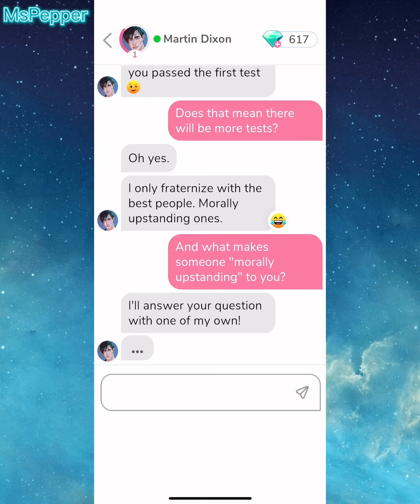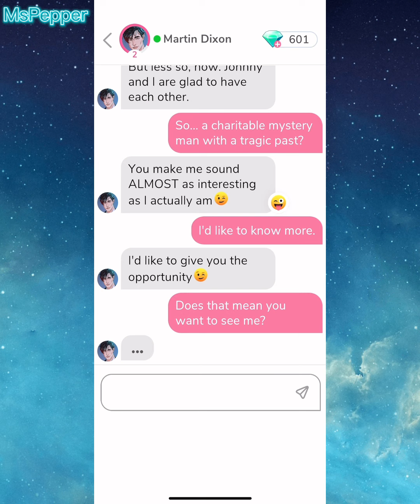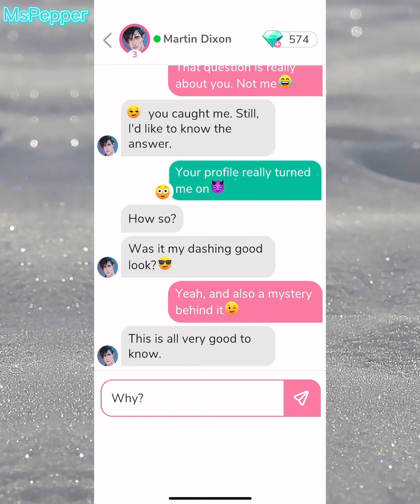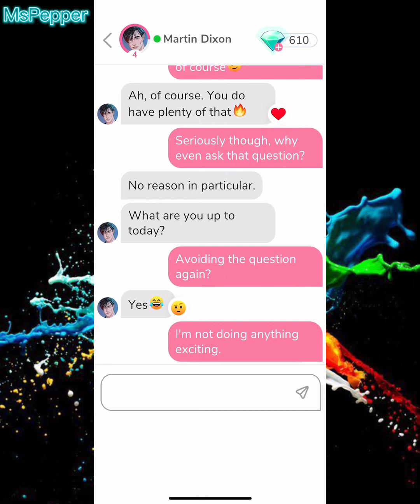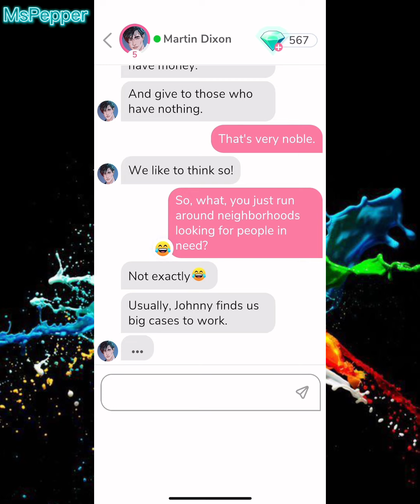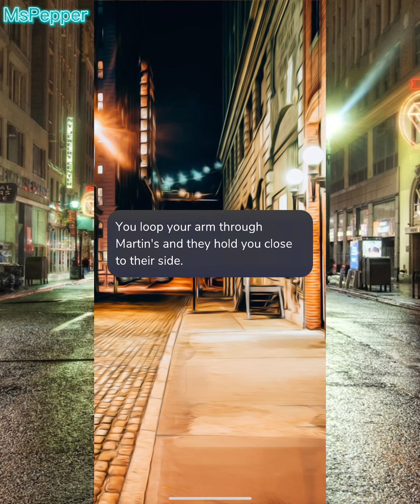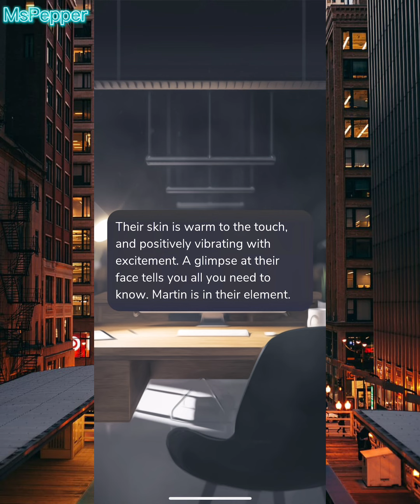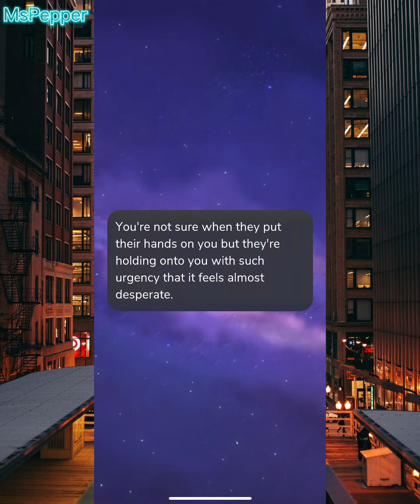MeChat - Martin Dixon - Part 1: Adventure 🕵️‍♀️💋😍- 💎gems unlocked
Story: The Vigilante

SWIPE and MATCH with dozens of characters who are waiting there for you. Different characters, backgrounds and stories. Romance, adventure or drama, what lies ahead? Play to find out!